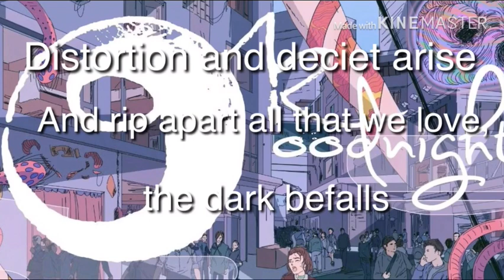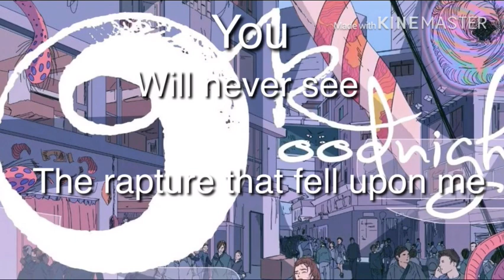Ok Goodnight : Rapture (Lyrics)